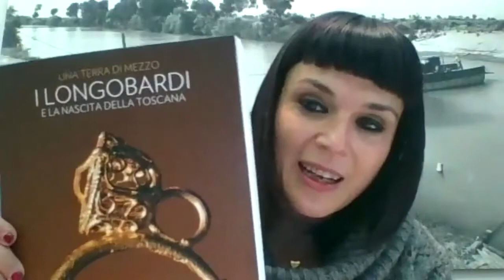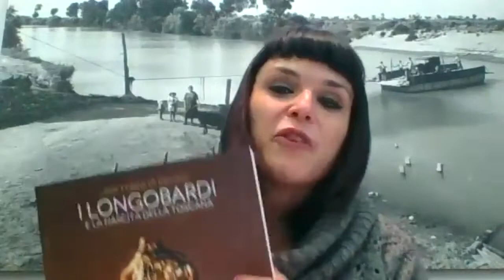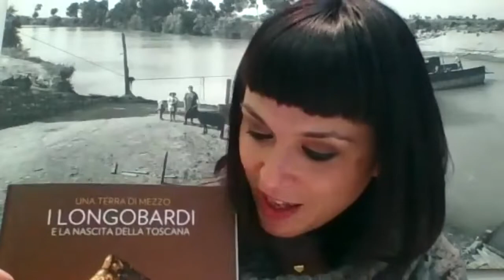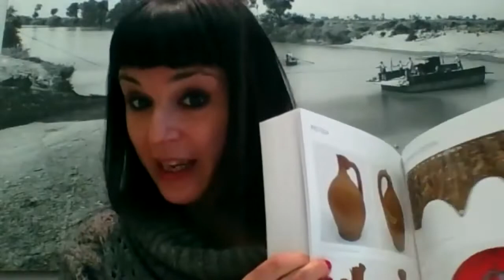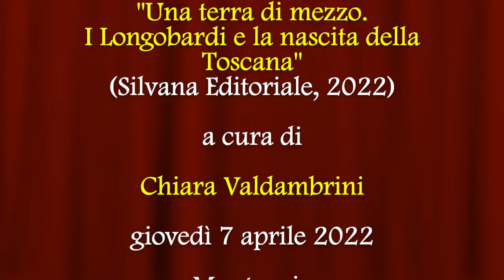Un terra di mezzo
Video presentazione della guida alla mostra "Un terra di mezzo. I Longobardi e la nascita della Toscana" (Silvana Editoriale, 2022) a cura di Chiara Valdambrini con la partecipazione della curatrice.
Originari, secondo l’Origo gentis Langobardorum e Paolo Diacono, del sud della Scandinavia, i Longobardi furono protagonisti di una lunga migrazione che nel 568 d.C. li condusse in Italia, dove crearono un regno destinato a durare poco più di due secoli. Un’epopea, la loro, che li portò anche in Toscana, terra di confine assorbita nell’orbita longobarda con l’occupazione della Tuscia, avvenuta fra il 572 e il 593. La conquista ridefinì un equilibro ormai fragile, indebolito dalla guerra greco-gotica, cui avevano fatto seguito epidemie di peste e carestie: il nuovo assetto generò ripresa e vivacità economica grazie al processo di integrazione. Il volume racconta la storia di un popolo dinamico e improntato al cambiamento, che pur segnando la prima frammentazione politica della Penisola, dopo secoli di unità garantiti da Roma, ne definì linee di civiltà e cultura che daranno l’impronta alla nascita dell’Italia medievale.
Chiara Valdambrini è direttore scientifico presso il Museo Archeologico e d'Arte della Maremma.